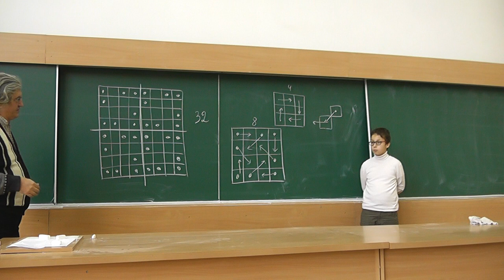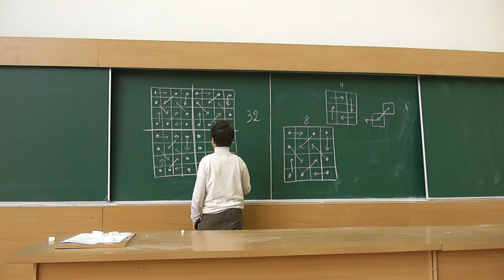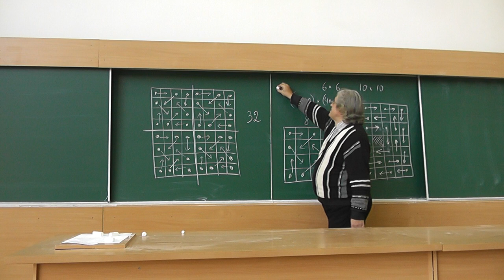59 Лягушки (решение)